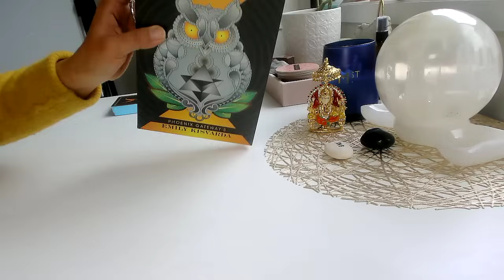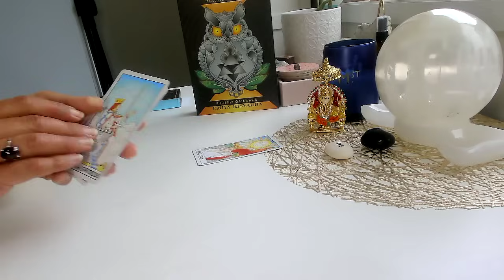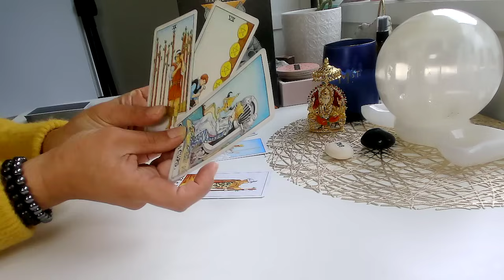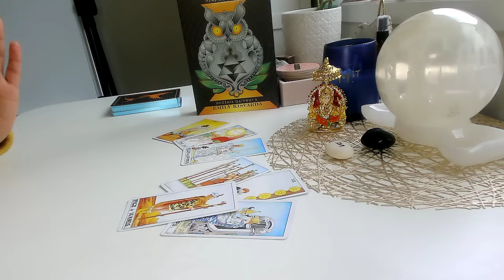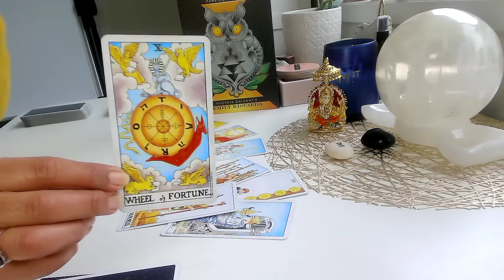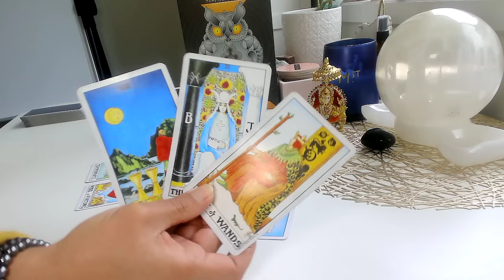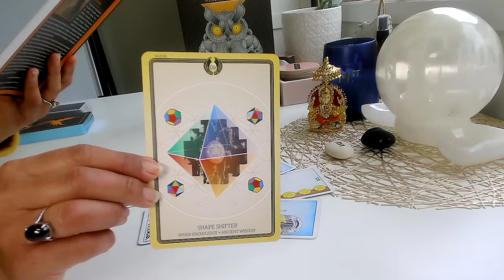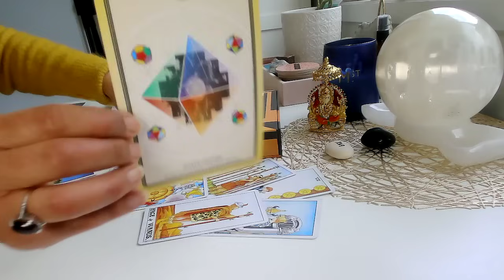ARIES♈️JACKPOT💰WINDFALL🔥 Aries Tarot Reading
Aries you've hit Jackpot! Aries tarot reading today brings you major windfall in July 2024!